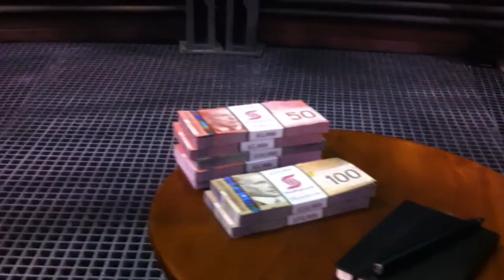DragonsDenSoundCheck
Our 3 piece blues band Sound Check for Dragons Den - To Air Fall 2012!